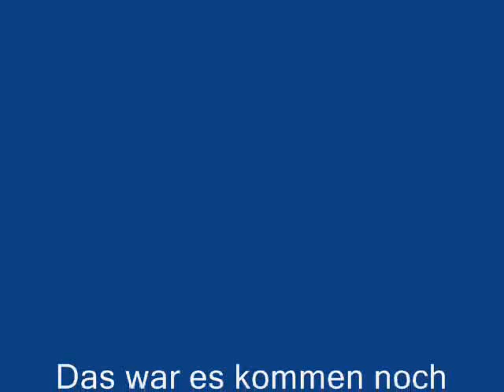Luna Tsukino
Luna  Tsukino ist eine Kopie  von Bunny für den Fall das  Diamond Bunny wieder in füren will.
 Diamond verliebt sich in die Kopie und die Kopie in in plötzlich wierd Luna zu Schleisch und Blut und sit dan die Zwilings Schwester Luna oder auch Prinzessin Seren genant.